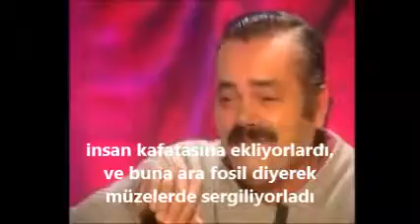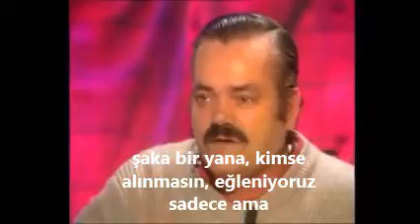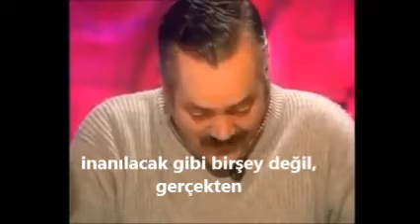Risitas ve Evrim Teorisi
Evrim Aldatmacası Youtube kanalımızın, para kazanma özelliği kapalıdır.